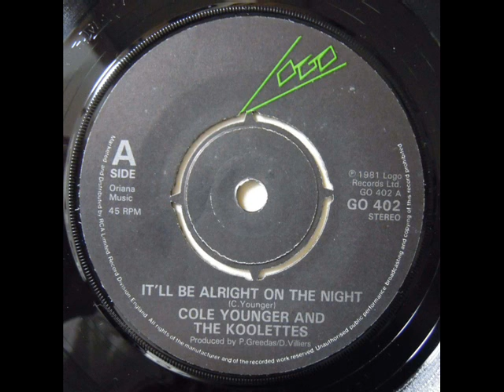Cole Younger And The Koolettes - 1.It'll Be Alright On The Night